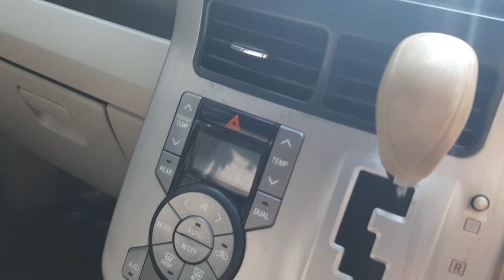Toyota X Noah Model 2009 Review & Price | Watch Now | Used Car | January 2020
Welcome to Hellobd Vlogs.

🚘 Car Main Feature :🚘

Toyota Allion Model 2009 Review.
Manufacturer: Toyota
Model : Allion
Edition :  G Edition
Model Year:  2009
Registration : 2014.
Serial :  15—
Mileage : 65,000
Engine capacity : 2000 CC
Transmission : Automatic
Color : White
Fuel System : Octane / CNG 100 ltr.

🚘 Additional Car Info:🚘

#  First Party Ownership.
# Push Start, Beige Color Interior, C.C- 2000
# All Option Auto, Power Steering, Ri-tack Mirror.
# Standard Miter, Headrest.Central lock.
# Interior fresh..No Accident History,
# Fresh. Millage +.Alloy New Tyre, Papers update.
# Front glass n Beck glass original. Ice cool Ac,
# Engine Sound Smooth.
# Head Light & Beck light original.
💁‍♂️ Show Room Facilities:💁‍♂️

# Exchange Facilities,
# 100% paper guarantee,
# Assists in ownership,
# Every year's papers update facilities.
# Instant Solution.( Car Related )
# Six Month Servicing,
# Endorsement,
# Facility to buy and sale a car
# There is a chance to check the engine, body anywhere.
💁‍♂️ Showroom Details 💁‍♂️

আমাদের Showroom এর গাড়ি কেনার জন্য অথবা গারির ব্যপারে বিস্তারিত জানতে সরাসরি যোগাযোগ করুন-

Three Star Automobiles
Plot No # 09, Road No # 2/3,
Banani, Dhaka.

Phone :
Golam Mostofa - 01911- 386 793
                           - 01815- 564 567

Sabbir Ahmed  - 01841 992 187
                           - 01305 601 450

আপনাদের প্রতিষ্ঠানের কোন ভিডিও করাতে চাইলে যোগাযোগ করুন-

নতুন অথবা পুরাতন গাড়ী ক্রয় অথবা বিক্রয়ের জন্য ভিসিট করুন।